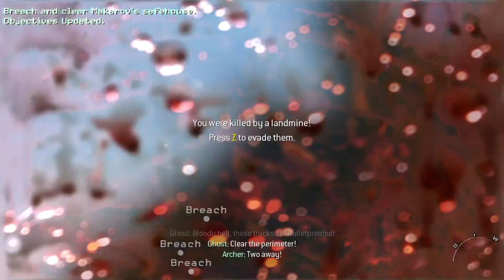Call of Duty: Modern Warfare 2 [15] Loose Ends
Have I mentioned how much I hate defense missions? Because I really hate defense missions.

And oh man, what a plot twist. I wish he'd done that before I wasted like 10 minutes defending some stupid house.